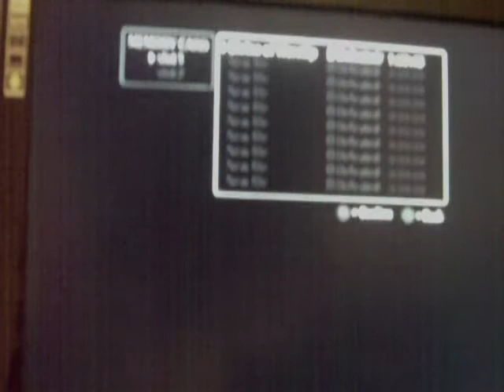GamingNight: shadow of the colossus longplay pt11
Barba - The Goliath pt2